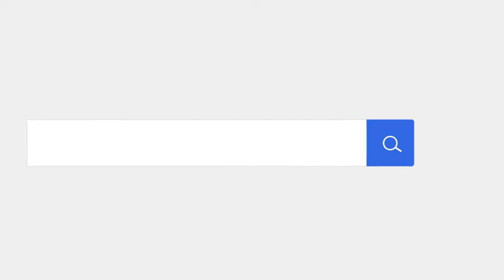Automatische medizinische Einwegmaske Kinder Kinder Student Maske Flow Bag Verpackungsmaschine